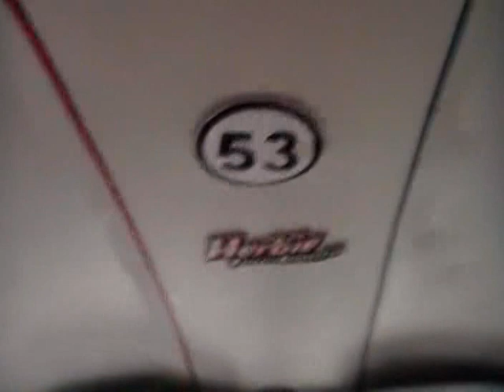Vajando de la sierra de Santiago N.L. Mexico.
Carretera Laguna de Sanchez a Monterrey, Herbie a toda marcha con mi familia y yo vajando de la sierra de Santiago N.L. Mexico.